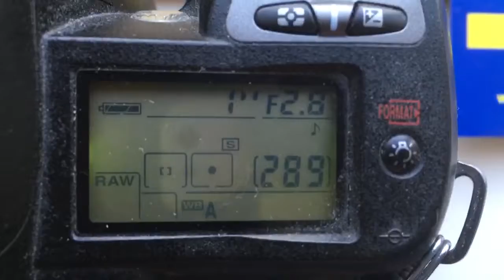For Laszlo Peter.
KP/AN with programmed chip Nikon fir Tair 11A 135mm/f2,8-22